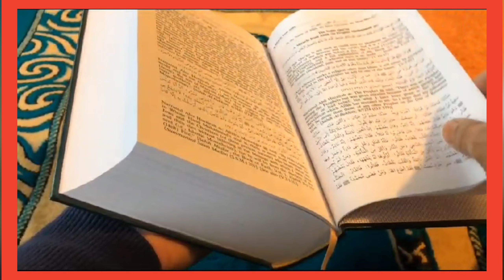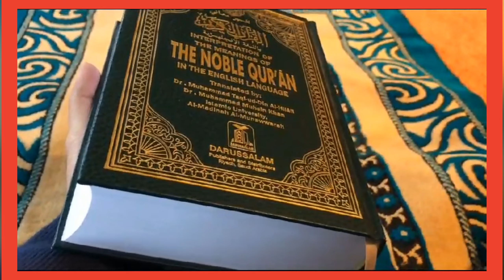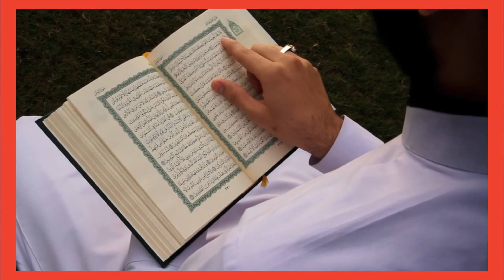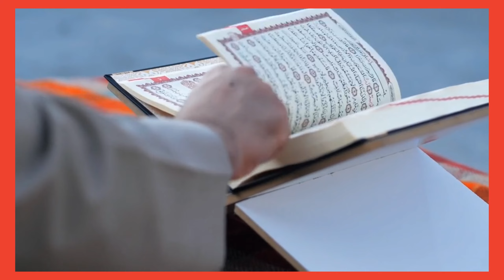jadu Bandish Nazre Bad Todhne ke lye Ya mumeetu Padhne Ka Kamal-wazifa 4 any problem-jadu ka wazifa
Assalamu Alaikum ✨❤️💫

Video acchi lage to dil se is video ko Like karen aur video ko aage Share zaroor karen Aur sawab ke mustahiq bane

1. Jumerat ke din Long Par Surah Kausar padhne ka kamal
2. wazifa for Hajat
3. surah Kausar ki fazilat
4. surah kausar ka wazifa
5. wazifa for success
6. dolat ka wazifa

7. ameer hone ka wazifa
8. rizq ka wazifa
9. rizq mein barkat ka wazifa
10. dolat mand hone ka wazifa
11. dolat mand banne ka wazita
12. wazifa for riza
13. wazifa for dolat
14. dolat mand aur ameer hone ka wazifa
15. ameer banne ka wazifa
16. ameer hone ka wazifa in urdu
17, jaldi ameer hone ka wazifa
18. rich hone ka wazifa

 jadu Bandish Nazre Bad Todhne ke lye Ya mumeetu Padhne Ka Kamal-wazifa 4 any problem-jadu ka

wazifa allah